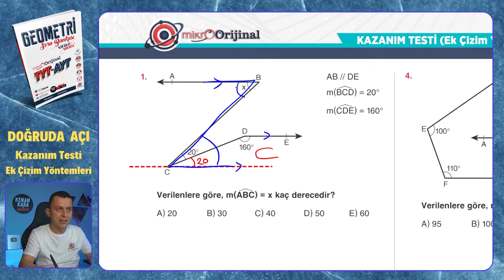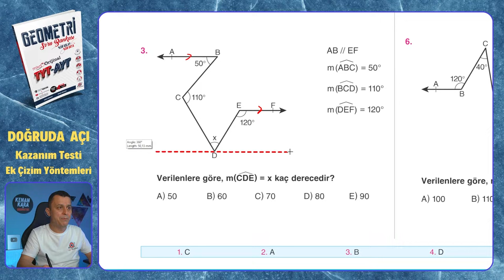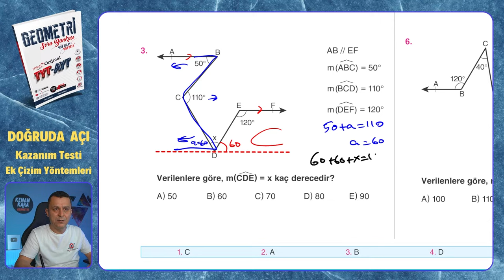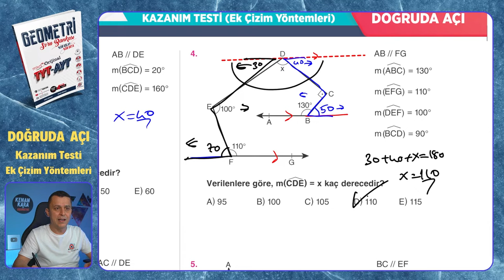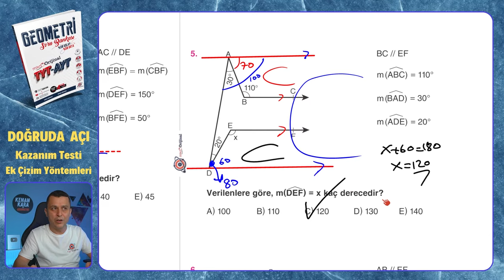Kazanım Testi (Ek Çizim Yöntemleri) | Doğruda Açı | Mikro Orijinal Geometri Soru Bankası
Mikro Orijinal Geometri Soru Bankası kitabındaki, Doğruda Açı konusundaki Kazanım Testi (Ek Çizim Yöntemleri) testinin çözümü